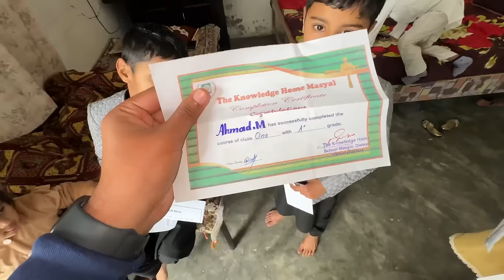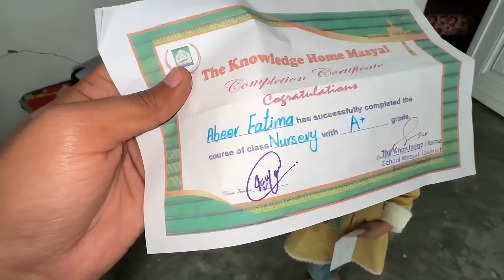Sasural Mein Meri Dawat 😋😍